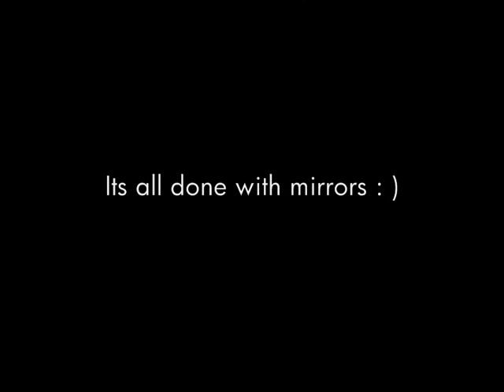Billy Eaton Wonderful World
Billy Eaton Rochedale Rovers Soccer Kid